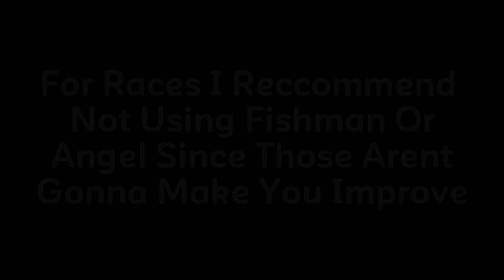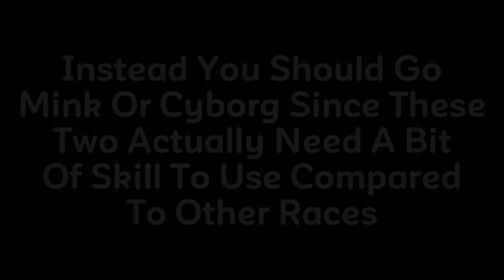How To Improve In PVP (Blox Fruits) Guide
Blox Fruits PVP Guide To Improve You!

Make Sure To Sub To Him!

Spikey Trident
awakened phoenix
phoenix awaken
Combo with all fruits
Awakened Dough
Quake Combo Bloxfruits
Bloxfruits update 20
Bloxfruits update
Soul Guitar
control rework
cursed dual katana
dragon awakening
control awakening
dragon rework
triple demon blade
scrolls
race v4
bounty hunting
honor hunting
pvp blox fruits
blox fruits combo
pvp
blox fruits 1v1